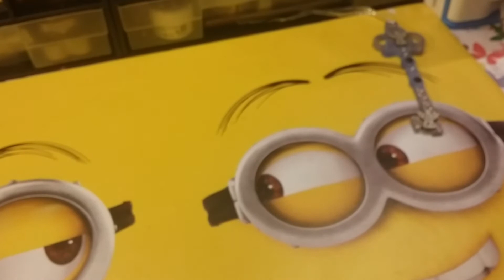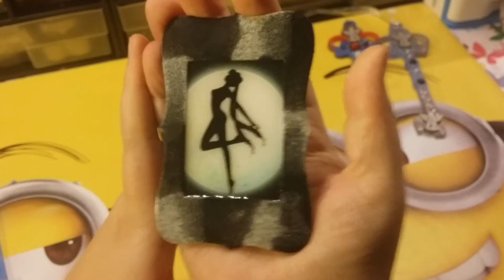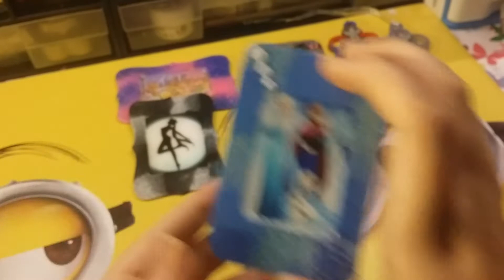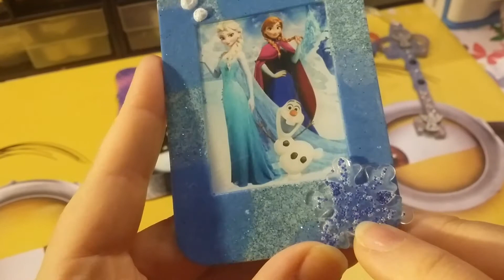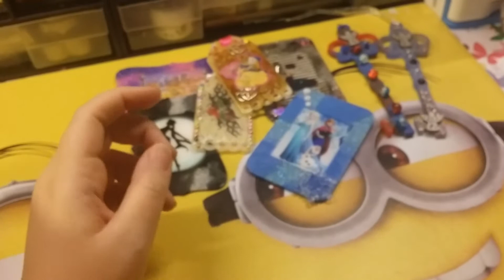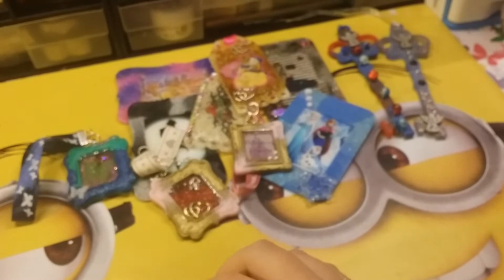Kleines resin update ♡